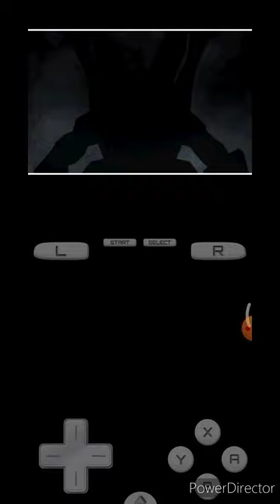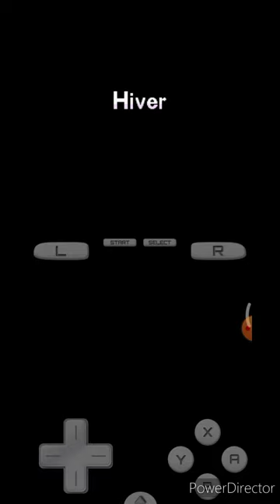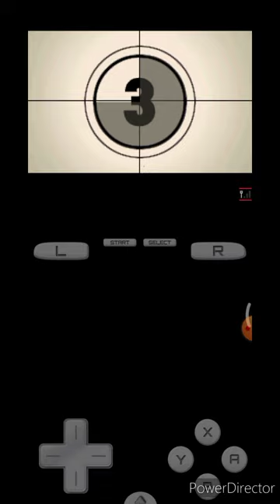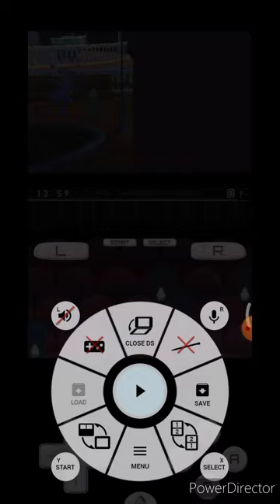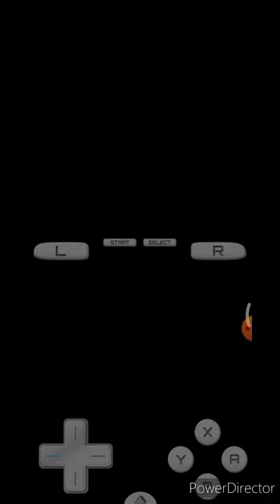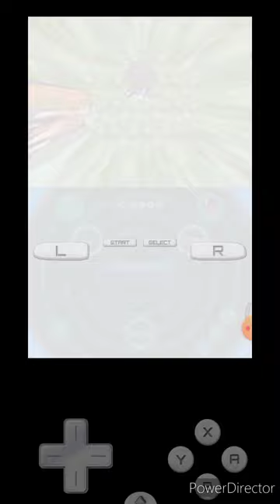[let's Play Fr] - Pokémon Noir 2 épisode 5 : la deuxième arène et la team plasma pokémon noir 2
bien le bonsoir à toutes et à tous chers abonnés.

nous nous retrouvons aujourd'hui pour une nouvelle vidéo qui est le 5e épisode de Pokémon Noir et Blanc 2.

Dans cet épisode nous allons faire la ville de de port-yoneuve en entier.

en espérant que ça vous plaise, je vous dis à la prochaine.

B.T.L.M (Bye Tout Le Monde)

Sofiane Laouer